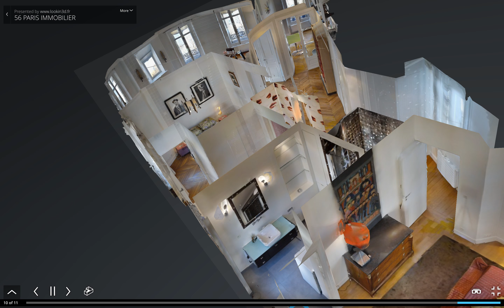3D Video Tour Paris Apartment - Assemblée Nationale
3D Video tour of a stunning property in central Paris.

Want to know more ? Contact 56Paris, rue de Verneuil by phone on 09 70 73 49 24.

to see our properties for sale.